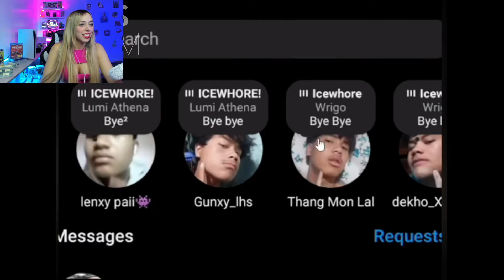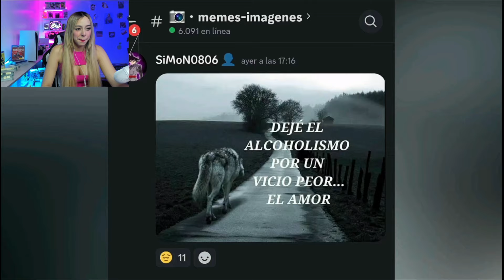REACCIONANDO a MEMES RANDOM #610